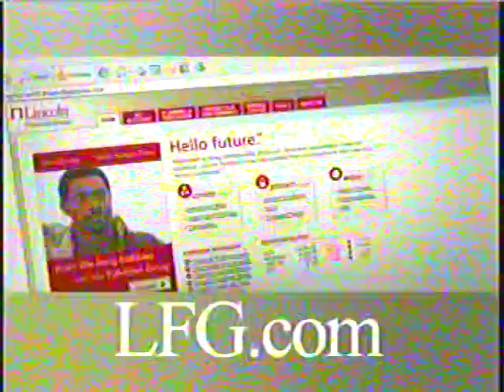WCSC News Close (Primetime) March 2008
7pm news close